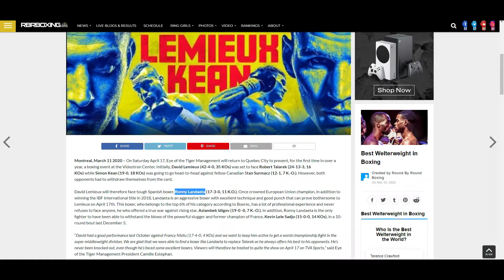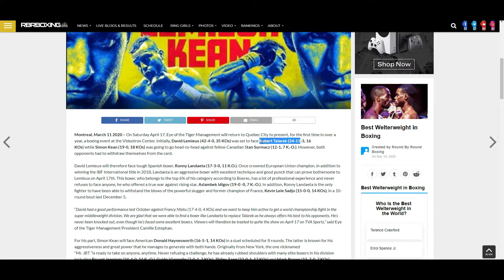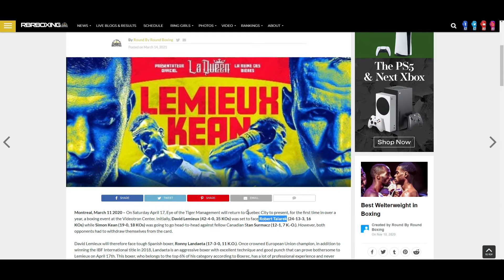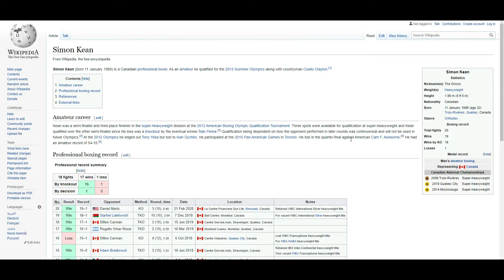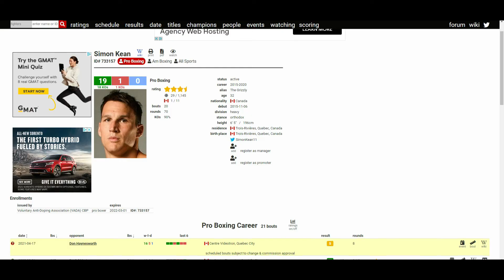DAVID LEMIEUX VS RONNY LANDAETA *OFFICIAL* APRIL 17, 2021 (CHANGE OF OPPONENT FOR LEMIEUX)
🥊 Boxing Fan
🎮 Gamer
🇵🇭 Filipino
🇺🇸 American
🌎 Earthling